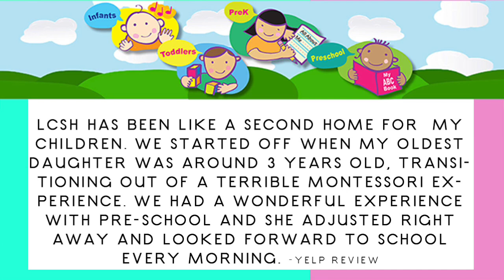Little Corner SchoolHouse (LCSH) In Brookline Massachusetts (DayCare) Yelp Review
Little Corner School House (LCSH)  Brookline Premier Early Education Child Care Center Located In Brookline Massachusetts.

The Little Corner School House has three locations in Brookline MA:
110 Harvard Street

and
396 Washington Street
Brookline, MA

Yelp Reviews for Little Corner School House (LCSH Daycare) in Brookline, Massachusetts.

"Our older sons started at LCSH four months ago when he was 16 month old and he loves it. He comes home very happy and "talks" about his busy day. He is excited to go back every morning and that to me is the most important indication that the LCSH was the right choice for us.
All the teachers that I have met were very nice, caring and fun. They write a little report every day about our son's activities, eating, naps. I like the fact that the toddle room is sunny and the kids get to go to the public park every day. That way they get to learn their "street smart" skills and are not confined just to a private playground. There are also many other activities that the kids can enjoy in the classroom - from music to painting and reading. I am happy to see that my son is learning a lot while having a good time.
Our experience was so positive that will be enrolling our younger son in the spring.
Also, I have to disagree with the review that mentioned the owner being unreachable. In my experience she has returned all my emails within a few hours, never forgot to follow up and addressed all my questions and concerns.
Overall I would recommend LCSH to any parent without hesitation." - yelp

LCSH has been like a second home for  my children. We started off when my oldest daughter was around 3 years old, transitioning out of a terrible Montessori experience. We had a wonderful experience with pre-school and she adjusted right away and looked forward to school every morning. Ellen (lead PS teacher) was incredibly gifted. My daughter moved on to pre-K where she enjoyed field trips, outings, play production and weekly swim class (and now can swim independently). She also started early literacy and math. When she transitioned to KG in public school, she was more than ready. The staff treated her as if she was their daughter at LCSH, always very loving and caring. To this day, they greet her with warmth and hugs and kisses.

When we had a second baby, we wanted a nanny to ease our home life but our nanny turned out to be terrible on day 1. So, I called the owner (Ina) in a panic, and she called me bad within minutes asking me to start transitioning our baby daughter the VERY NEXT DAY into the infant room. She was welcomed with love and kindness and was treated like a princess. The infant teachers are simply incredible, and they love every single child they take care of. Additionally, they are always doing creative art projects with the infants that you can take home! Our daughter loved coming even during separation anxiety months!

LCSH has been truly an amazing blessing for our family. Ina also sent one of the teachers to bring my older daughter over to PreK when she didn't get into the after school program in KG. She has always been very flexible, kind, and responsive. She takes concerns very seriously and will work with families to address them. When she found out I was ill at some point, she offered to bring me food or groceries! The families in this center are like family to her.

The greatest asset to LCSH are the incredible teachers, who truly love their job and it shows!